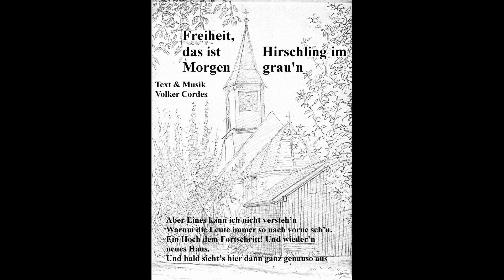Freiheit ist Hirschling im Morgengraun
Freiheit, die ich meine